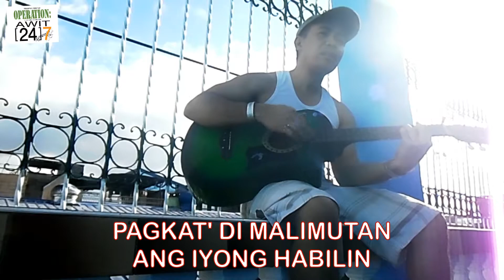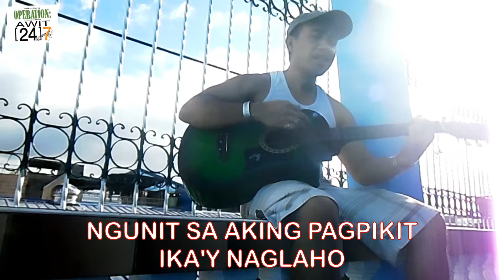Tunog Kalye : "MISTIKONG BULA" by Nissimac Eternal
Good day, mga ka-Nissimackers!
Matagal-tagal na ding hindi ako naggigitara. Halos nalimutan ko na din yung mga chords ng mga dati kong composition. Kaya bago tuluyang maglaho sa aking isipan ang mga dati kong kanta, itong buong buwan ng Pebrero, susubukan kong iupload ang mga kanta kong matagal na ding natutulog sa baul (haha!). I hope you like this, guys! Isa kasi ito sa mga una kong kanta na nagawa noong taong 90's pa (hehe)! Antigo ko na talaga. Anywway, gita-gitara rin kapag may time!

Sinundan ko ang hiwagang
bumabalot sa hangin
Ngunit agad na nagparam
 sa aking munting paningin
Hangad ko sana na muli
kang makapiling
Pagkat' di malimutan ang iyong habilin

Kinalat mo ang kabutihan sa ibabaw ng lupa
At ang tanging hiling nawa'y ito'y laging sariwa

Ngunit sa aking pagpikit, ika'y naglaho
Kasabay nagbigay ng luha sa aking mga puso

Mistikong bula, naglaalaho sa aking mata
Mistikong bula, nawa'y ika'y ipagpala
Ang larawan ng kaibigan ay pumapanaw
Uniti-unting nawawala sa aking pagtanaw

Tumitingin sa paligid
 ngunit sadyang walang kawangis

Ang mistikong bula ay tuluyang umalis

nawa'y iyong ibaon
sa iyong paglalakbay
ang pag-ibig at luha
 na aming inalay

MISTIKONG BULA
An original composition of Mark Tampos Dumol a.k.a. "Nissimac Eternal"

24/7 Ako'y aawit ng marinig ang aking tinig ng aking mga kapanalig
pagkat' ako'y pumarito upang hindi makipagtuos kungdi umawit lamang at umibig ng lubos.
- Nissimac Eternal